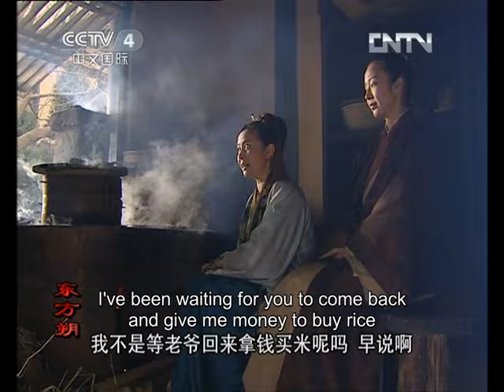[Eng Sub] Dongfang Shuo EP.28 Jealous Qiugu starts a sword fight with Princess Liu Nan